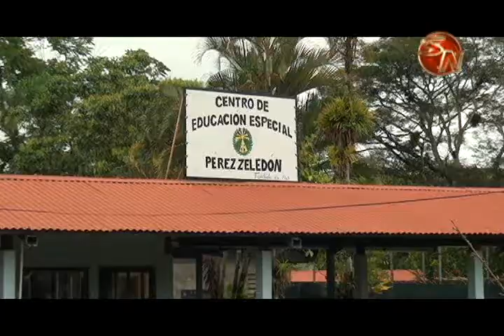Celebraron el día de la música en la Escuela de Enseñanza Especial